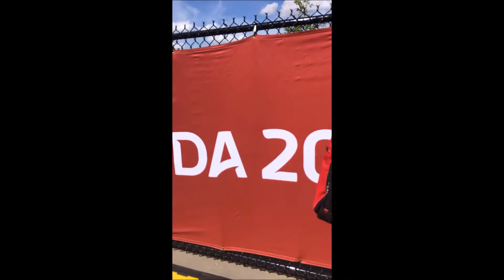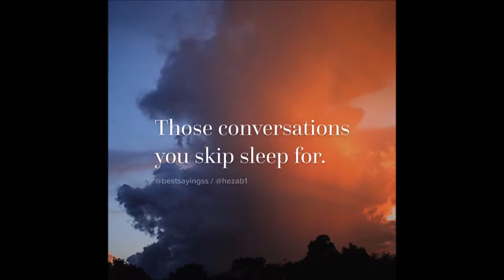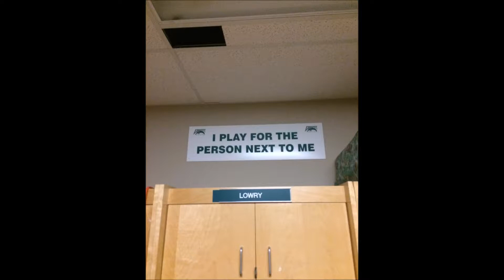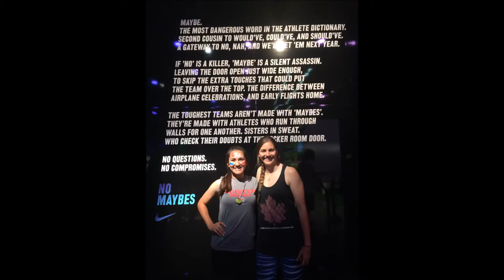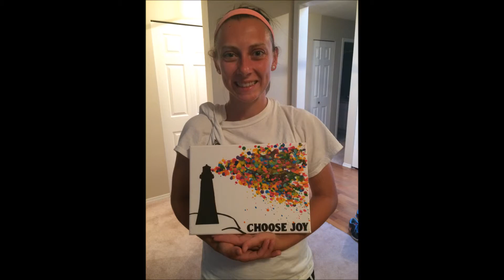Canadian Memories Summer of 2015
With Athletes in Action (AIA), roughly 50 female soccer players ages 17-26 traveled throughout Canada as they poured God's love into children ages 5-12 using the sport of soccer during multiple camps. Preaching, coaching and playing soccer has been a tremendous journey with the Lord and our teammates. We were extremely blessed with the amazing gift of a community of Christ followers! Traveled across Canada from the East to the West coast (Ottawa, Winnipeg, Regina, Saskatoon Saskatchewan, Vancouver and Nanaimo, Vancouver Island). Best Summer Ever. God Bless!